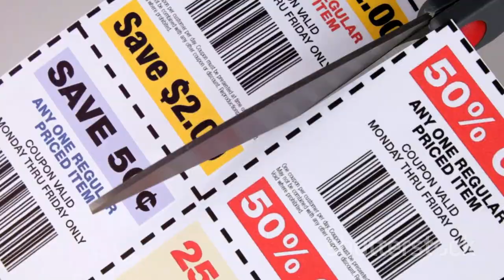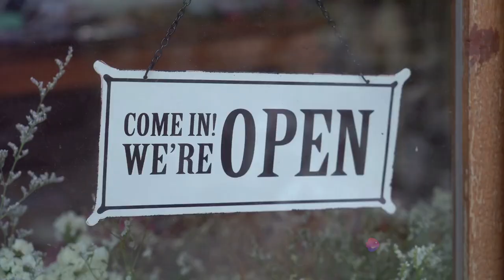Top Food Price Spikes: Brace Your Wallets!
In this eye-opening video, we delve into the pressing issue of upcoming food price spikes and their impact on your grocery list. Backed by the latest food price reports, we uncover the reasons behind these alarming increases. Prepare yourself as we reveal practical tips and insights on how to navigate this challenging landscape.